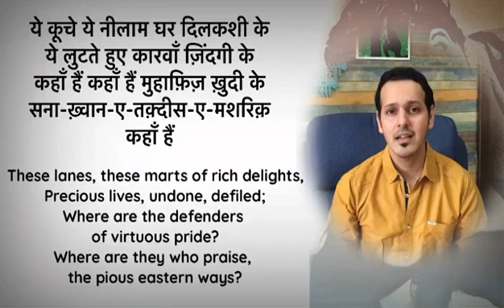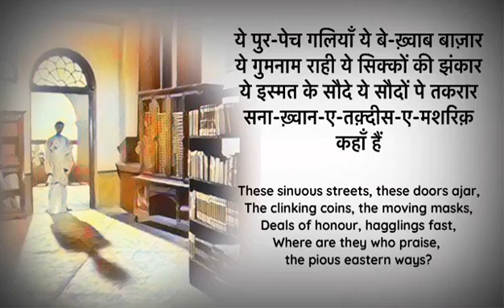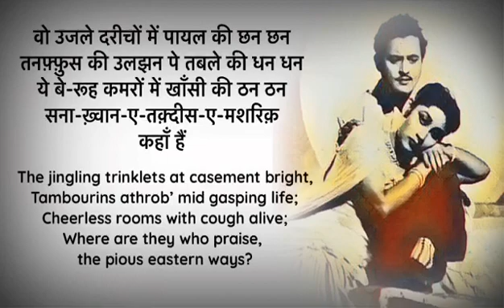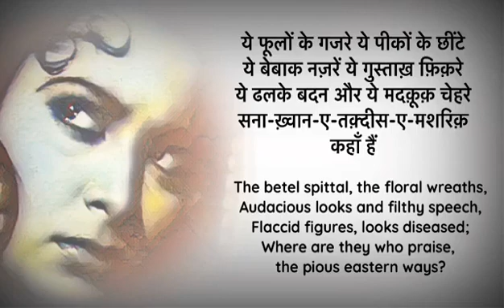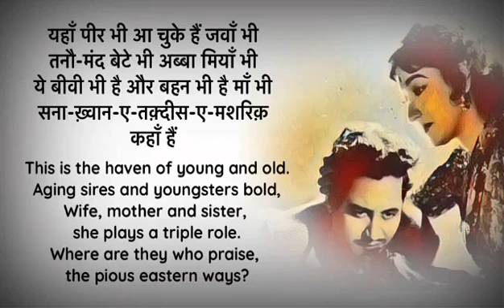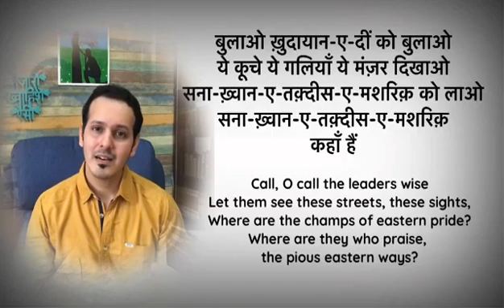6 August 2021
Video from Dhirendra Bahadur Singh